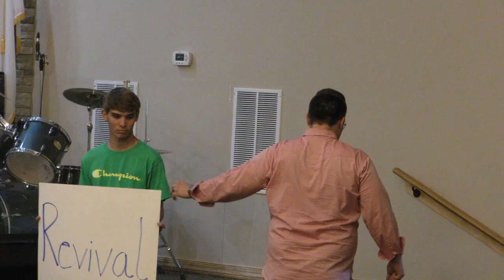"Who Will Overcome?" | Pastor Gade Abrams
PTC Ministries
1892 W State Rd 44
Connersville, IN 47331

Service Times:
Sunday Morning - 10:30am
Sunday Evening - 6:00pm
Wednesday Evening - 7:00pm

Pastors:
Ron & Debbie Russell

Youth Pastors:
Gade & Ciara Abrams

Video Edited By PTC Media Ministry

Item ID:                         38FR7AQ
Author Username:                 AurusAudio
Registered Project Name:         PTC Ministries
License Date:                    January 5th, 2020